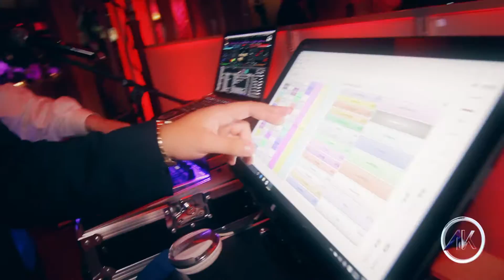Wedding Of Adriana & Manuel From Seasons NJ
Sit back and enjoy a small highlight from the wedding of Adriana & Manuel. Center stage is set from the Seasons venue in Washington Township New Jersey. Computer controlled multi color spot lights highlights the dance on clouds for the bride and groom's first dance as husband and wife. Guests enjoy themselves and laughing in our boutique style photo booth, and dancing the night away to the latin, american, oldies, and today's hottest hits. Book your once in a lifetime moment with the company that will have you experience the difference! log on @ DJAlanKeith.com